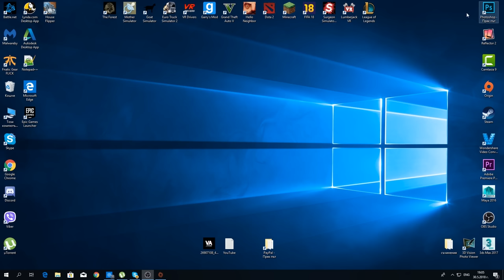Световно Първенство Русия 2018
★Педо тениски:
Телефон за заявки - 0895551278